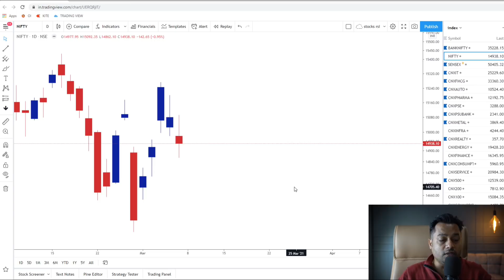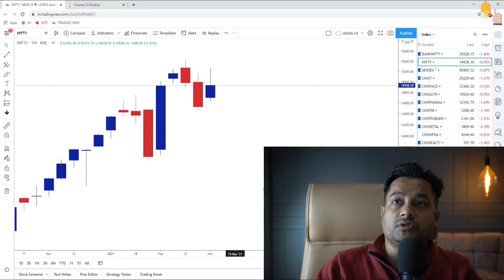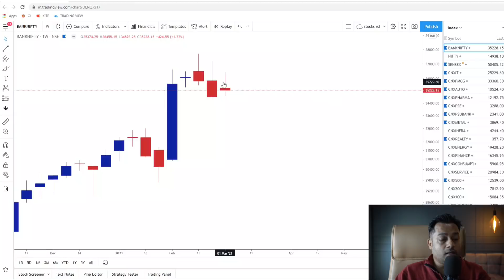How to do Daily Stock Analysis | 9 SECRET STEPS | Episode 1 by Vishvesh Chauhan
Find perfect Breakout Stocks and BTST trades
Know my 9 SECRET Steps,  I do in my End of Day Analysis to understand Daily Market Movements

First I start with Benchmark Indices, price action formations, candlestick pattern, and Indicators(RSI, MACD, etc) to make note of important readings

►►Start Learning Options from very BASICS of options to advance Option Strategies.

►►Learn Momentum ​trading​​
In Momentum Trading, we have taught our setups in depth which we use in our analysis